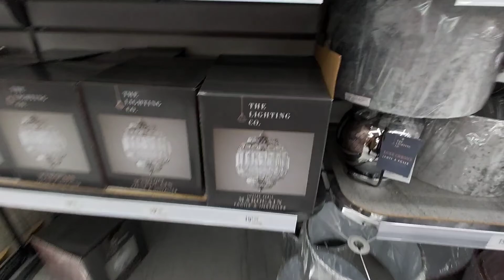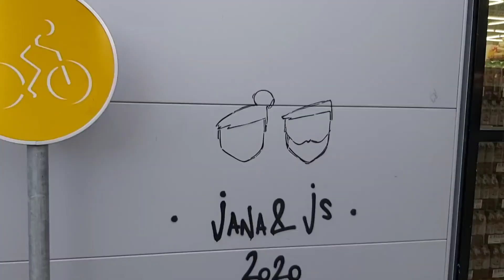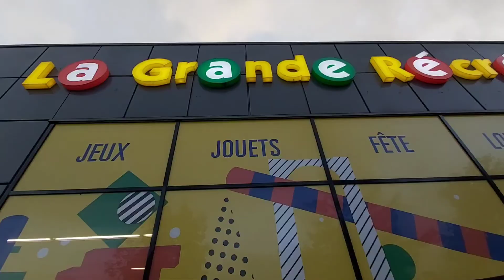اجي تشوف فين مشينا